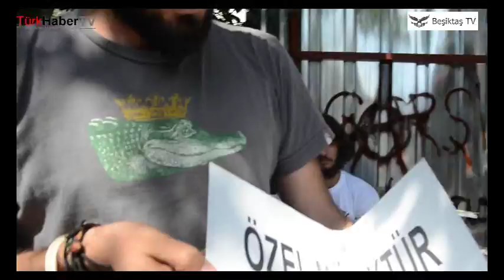Beşiktaş Ihlamur Parkında Mahalleli ayakta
Beşiktaş’ta Doğal sit statüsündeki yeşil alana inşaat tehdidi Mahalleli ayakta.Beşiktaş Ihlamur Parkı Sit koruma ve yeşil alan olamsına rağmen Kentsel dönüşüm adı altında Ranta kurban gitmemesi için duyarlı mahalle sakinleri Park ta nöbet tutup Eylemler protestolar düzenlemekteler.